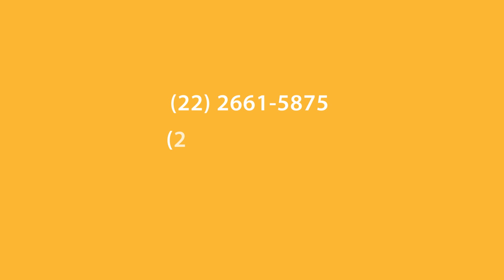ENGE3 | Usina Fotovoltaica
Produção de imagens,  edição e anime 2d
Usina Fotovoltaica ENGE3